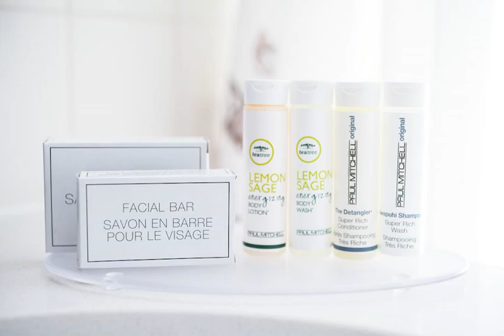Residence Inn by Marriott New York Manhattan/ Midtown Eastside - New York (New York) - United States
Residence Inn by Marriott New York Manhattan/ Midtown Eastside hotel city: New York (New York) - Country: United States

Within 10 minutes’ walk from Grand Central Station and the New York Public Library, this Manhattan hotel features rooms with a kitchenette. Free Wi-Fi and a daily hot breakfast are also included.

 -- Située à moins de 10 minutes à pied de la grande gare centrale et de la bibliothèque publique de New York, la Residence Inn by Marriott New York Manhattan/ Midtown Eastside est un hôtel de Manhattan qui propose des chambres avec une kitchenette.

 -- Este hotel de Manhattan ofrece habitaciones con zona de cocina a 10 minutos a pie de la estación Grand Central y de la biblioteca pública de Nueva York. Hay conexión WiFi gratuita y se sirve un desayuno caliente diario.

 -- Nur 10 Gehminuten vom Bahnhof Grand Central Station und der Bibliothek New York Public Library entfernt bietet dieses Hotel in Manhattan Zimmer mit Küchenzeile. Kostenfreies WLAN und ein tägliches warmes Frühstück sind ebenfalls im Preis enthalten.

 -- Dit hotel ligt in Manhattan, op 10 minuten lopen van het Grand Central Station en de openbare bibliotheek van New York. Het hotel biedt kamers met een kitchenette, gratis WiFi en elke ochtend een warm ontbijt.

 -- Situato a meno di 10 minuti a piedi dalla Grand Central Station e dalla New York Public Library, questo hotel di Manhattan vanta camere con angolo cottura, la connessione internet Wi-Fi gratuita e una prima colazione calda.

 -- Este hotel de Manhattan, situado a cerca de 10 minutos a pé da Grand Central Station (estação ferroviária) e da New York Public Library (biblioteca), dispõe de quartos com uma kitchenette.

 -- マンハッタンのホテルで、グランド・セントラル駅やニューヨーク公共図書館から徒歩10分以内に位置しています。簡易キッチン付きの客室、無料Wi-Fi、毎日のホットブレックファーストを提供しています。  Residence Inn New York Manhattan/Midtown Eastの客室は明るい色を使用した内装で、薄型ケーブルテレビ（HBOチャンネル付）、ワークデスク、シーティングエリアが備わります。一部の客室にバルコニー、ソファベッドが付いています。  Midtown East...

 -- 位于曼哈顿的这家酒店距离大中央车站（Grand Central Station）和纽约公共图书馆（New York Public Library）有不到10分钟步行路程，提供带小厨房的客房、免费无线网络和每日热早餐。  Residence Inn New York Manhattan/Midtown East酒店客房均色彩明亮，设有带HBO频道的平面有线电视、办公桌和客厅角。部分客房设有阳台和沙发床。  Midtown East Residence...

 -- Hotel ten usytuowany jest na Manhattanie, 10 minut spacerem od dworca kolejowego Grand Central i Nowojorskiej Biblioteki Publicznej. Obiekt oferuje pokoje z aneksem kuchennym. W cenę zakwaterowania wliczono dostęp do WiFi oraz śniadanie na ciepło.

 -- Отель расположен на Манхэттене, в 10 минутах ходьбы от Центрального вокзала и Нью-Йоркской публичной библиотеки. К услугам гостей номера с мини-кухней, бесплатный WiFi и ежедневный горячий завтрак.

 -- Detta hotell ligger på Manhattan, knappt 10 minuters promenad från tågstationen Grand Central Station och New Yorks stadsbibliotek. Här erbjuds rum med pentry. Gratis Wi-Fi och en daglig lagad frukost ingår också.

 -- يقع هذا الفندق في مانهاتن، على مسافة 10 دقائق سيراً على الأقدام من محطة غراند سنترال ومكتبة نيويورك العامة، ويضم غرفاً مزودة بمطبخ صغير. كما تشمل خدمة واي فاي مجانية ووجبة إفطار ساخنة يومياً.

 -- Αυτό το ξενοδοχείο στο Μανχάταν απέχει 10 λεπτά με τα πόδια από το σιδηροδρομικό σταθμό Grand Central και τη Δημόσια Βιβλιοθήκη της Νέας Υόρκης. Προσφέρει δωμάτια με μικρή κουζίνα, δωρεάν Wi-Fi και καθημερινό πρωινό με ζεστά πιάτα.

 -- Dette hotellet ligger på Manhattan, 10 minutters gange fra Grand Central Station og New York Public Library og tilbyr rom med kjøkkenkrok, gratis Wi-Fi og varm frokost hver dag.